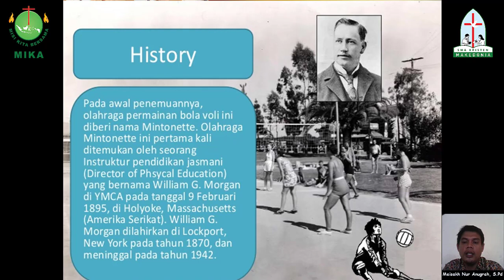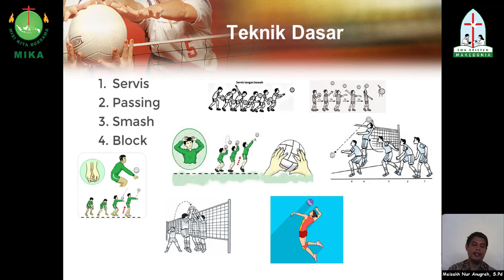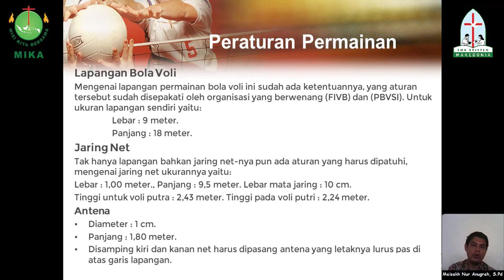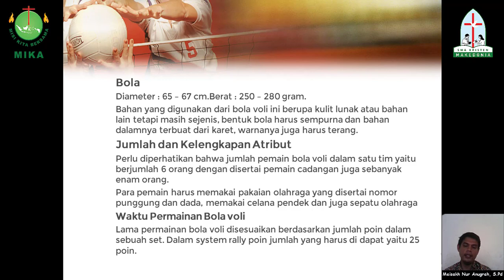Video Pembelajaran PJOK Kelas XI "Peraturan Bola Voli"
Selamat datang di pembelajaran online SMA Kristen Makedonia.
Berikut ini adalah video belajar pendidikan jasmani olahraga dan kesehatan kelas XI tentang Peraturan Bola Voli

Selamat belajar dan tetap semangat!
God Bless